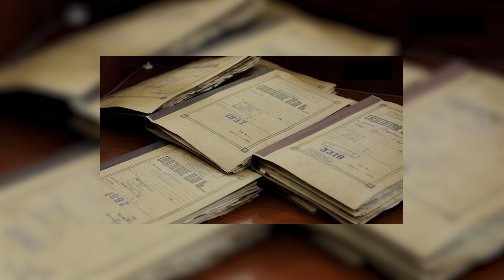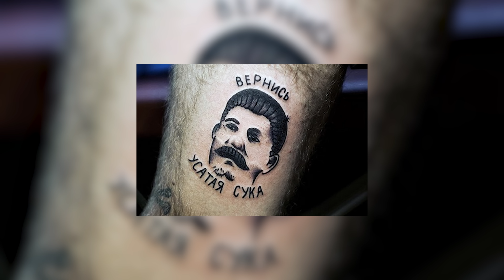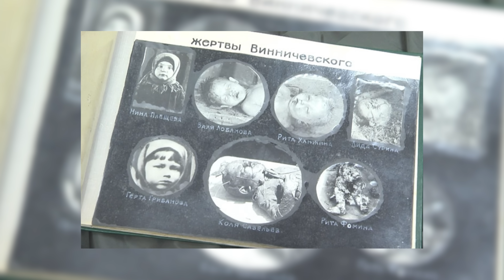За что в СССР семь подростков приговорили к расстрелу? Как в СССР судили малолетних преступников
Шел 1964 год, казалось бы, времена сталинских репрессий закончились,
война тоже, и послевоенная голодуха, выкинувшая на улицы тысячи детей,
также подошла к концу. Многие думают, что после развенчания культа
личности вождя жизнь в СССР наладилась, и вряд ли уже закон стал бы
настолько строгим, чтобы отправить на казнь подростка.
Но в этот раз, в 1964-м году, отправили – и было за что. Хотя действительно,
в большинстве случаев Уголовный Кодекс СССР был достаточно лояльным
по отношению к несовершеннолетним преступникам. Им могли дать не
более 10 лет исправительной колонии, даже за самое серьезное преступление.

Смотрите в видео За что в СССР подростков приговорили к расстрелу? Как  в СССР судили малолетних преступников.